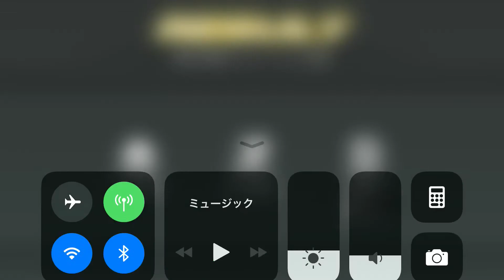Kamen Rider【仮面ライダー シティウォーズ】滅びの予感とライダーバトル